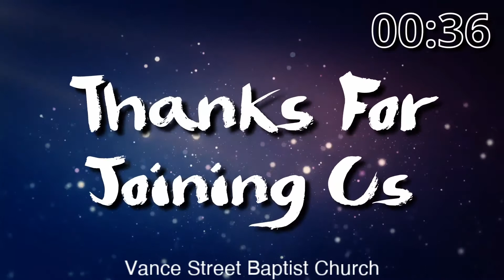When God // When God Sees You - Maurice A. Ferrell, PhD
Join us every Sunday at 10am (EST)

Message: When God Sees You
Scripture: Luke 13:10-17
Speaker: Maurice A. Ferrell, PhD

For more information about Vance Street visit vsmbc-va.org